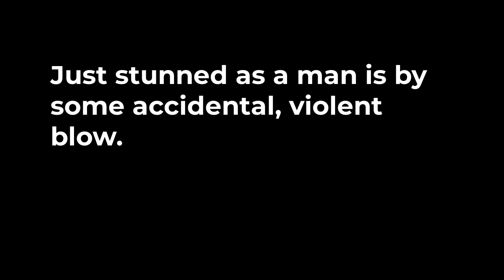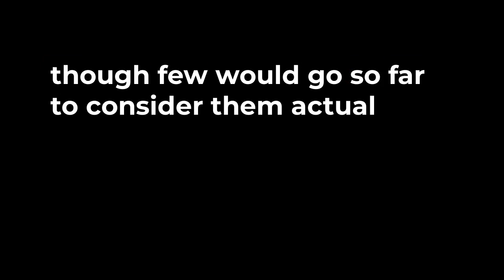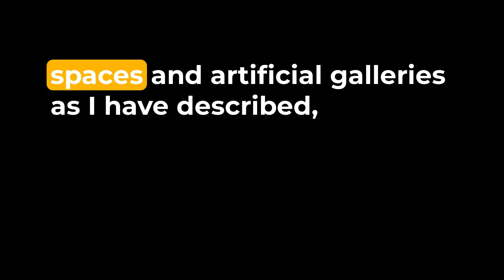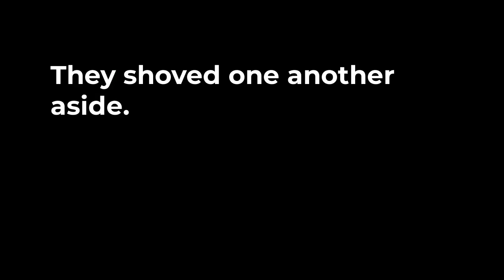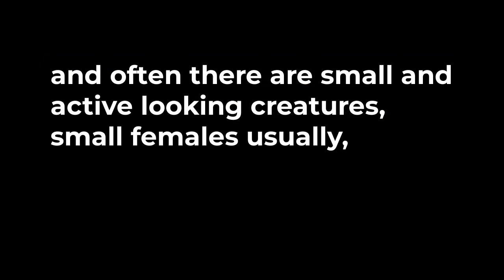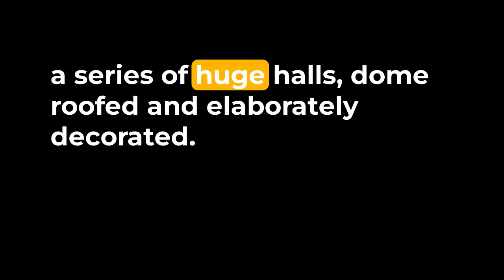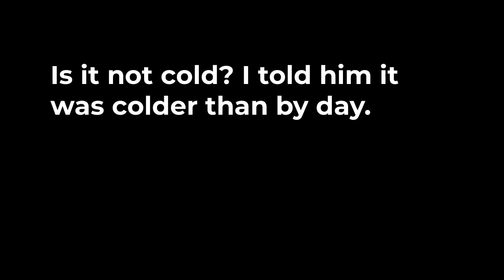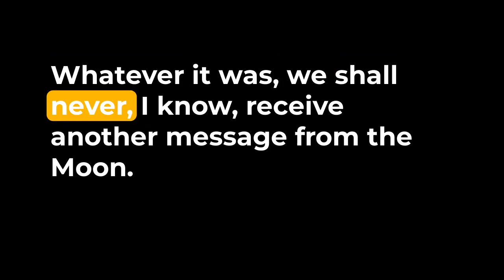The First Men in the Moon - Audiobook - HG Wells - Part 4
The First Men in the Moon Audiobook by HG Wells
Britain won the Moon Race! Decades before Neal Armstrong took his "giant leap for mankind" two intrepid adventurers from Lympne, England, journeyed there using not a rocket, but an antigravity coating.

Mr. Bedford, who narrates the tale, tells of how he fell in with eccentric inventor Mr. Cavor, grew to believe in his research, helped him build a sphere for traveling in space, and then partnered with him in an expedition to the Moon.

What they found was fantastic! There was not only air and water but the Moon was honeycombed with caverns and tunnels in which lived an advanced civilization of insect-like beings. While Bedford is frightened by them and bolts home, Cavor stays and is treated with great respect.

So why didn't Armstrong and later astronauts find evidence of all this? Well, according to broadcasts by Cavor over the newly-discovered radio technology, he told the Selenites too much about mankind, and apparently, they removed the welcome mat!